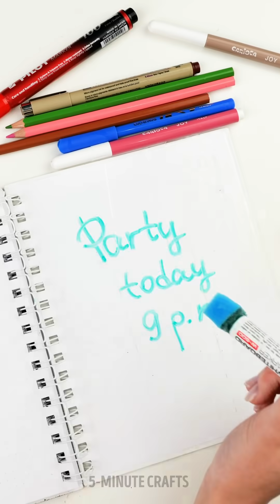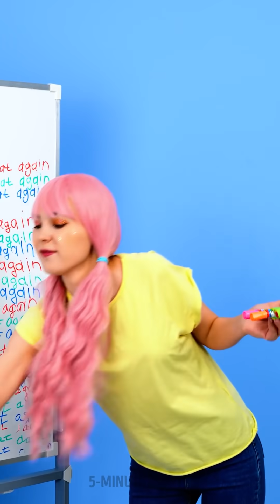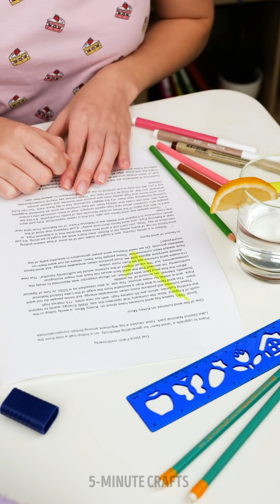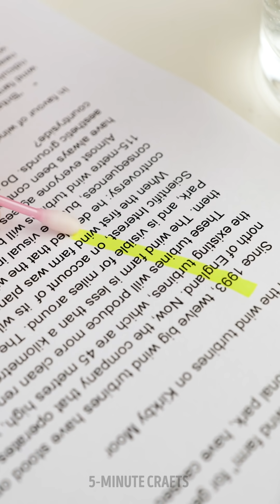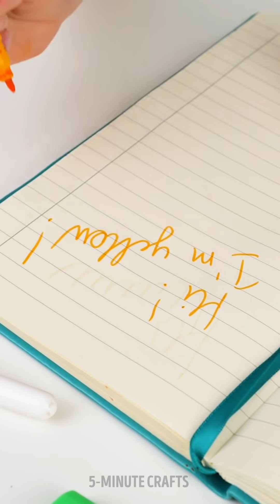BE COOL AT SCHOOL👧🏼🏫🎓 Helpful Back To School DIYs And Hacks For Smart Students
Timestamps

00:00 How to sharpen a pencil in a second
00:22 Draw a perfect circle
02:00 What a smart student!
02:40 Sneaking makeup at school
05:00 Cool school supply hacks